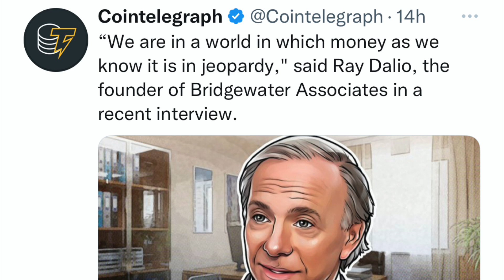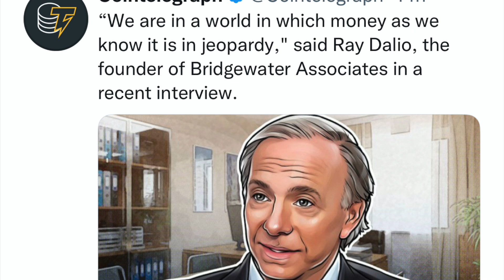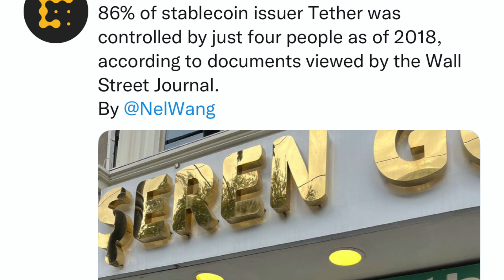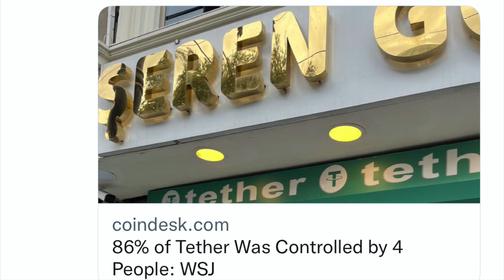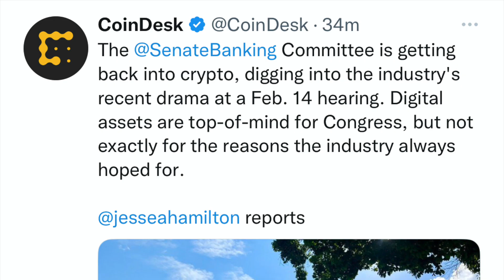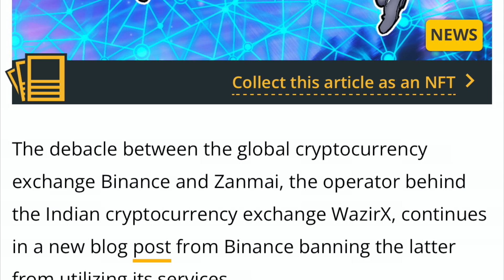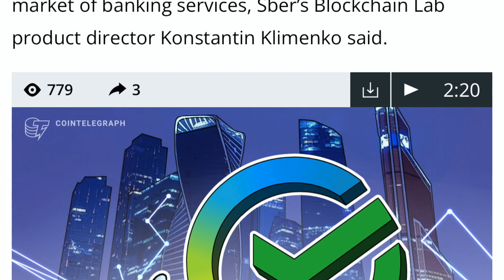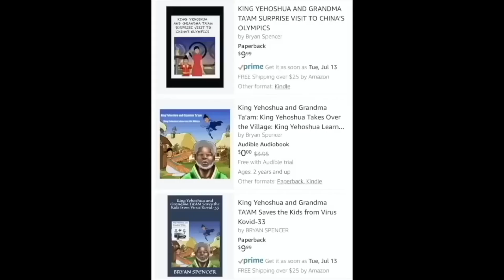WOW! FED MAKES RUSSIA'S PUTIN TURN TO BITCOIN & CRYPTO! BINANCE TRIES TO TAKE DOWN ANOTHER EXCHANGE!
I go over Bitcoin and crypto market! Bitcoin and Ethereum options today. Russia's SBER bank plans to launch Defi platform on Ethereum. Indonesia delays it's launch of crypto exchange. Microstrategy paper loss of 1.3 billion won't stop them. Marathon sells 1500 mined Bitcoin. Binance severs ties with Indian crypto exchange WazirX. Binance reenters South Korea with GoPax by buying majority share.